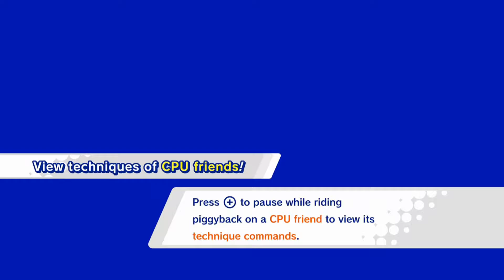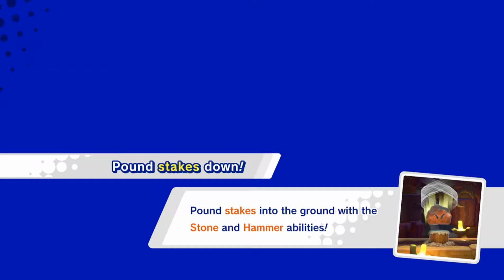Kirby Star Allies ep 16 "Clinical Indifference" - Player Ones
Back to finish Kirby! Gordos still do not care.